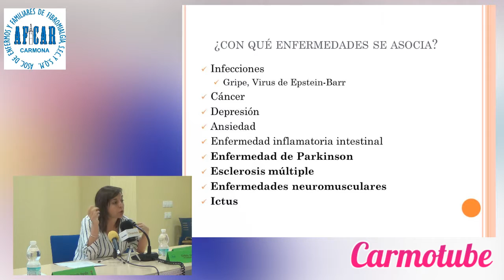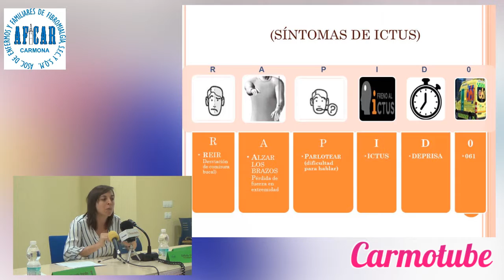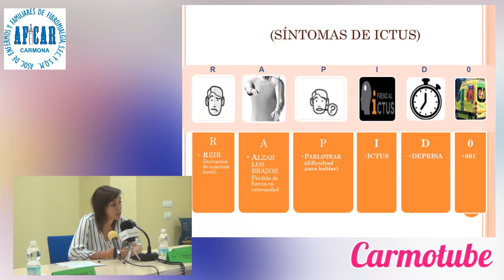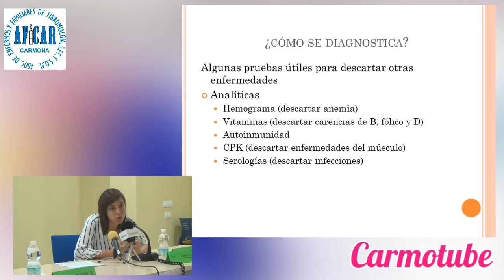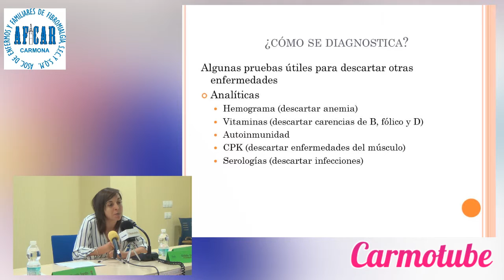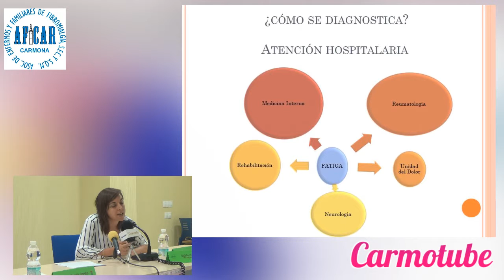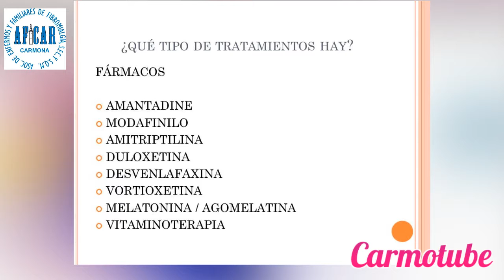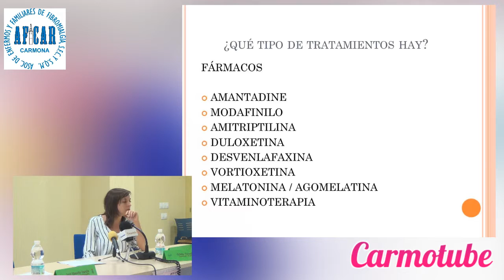Conferencia: "Un Abordaje Neurológico para la Fatiga" (Fibromialgia, S.F.C., S.Q.M) 3ª Parte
Conferencia de la Dra. Ana Domínguez Mayoral ofrecida dentro de la XII Jornada de Fibromialgia en Carmona.
Organizada por la Asociación de Enfermos y Familiares de Fibromialgia, S.F.C y S.Q.M. de Carmona, AFICAR.
Fecha: 20 de Junio
Lugar: Salón de Actos del Edf. de Servicios Sociales.

Gracias Ana por esta extraordinaria Conferencia y por tu forma de ser.